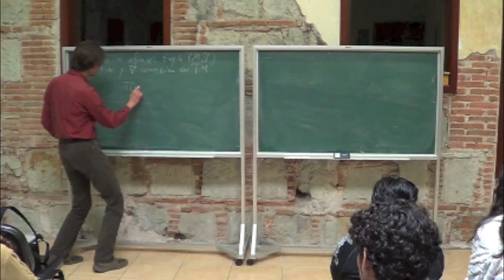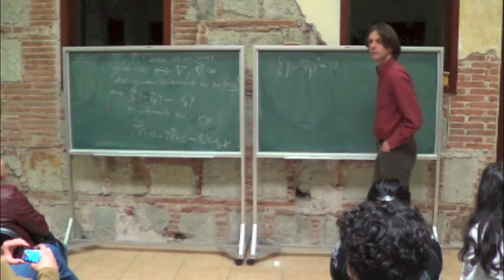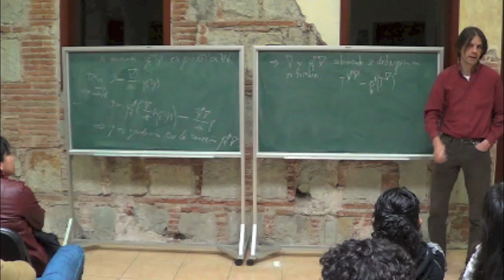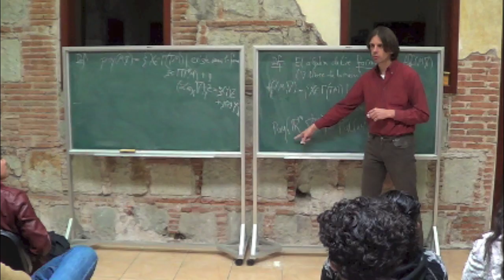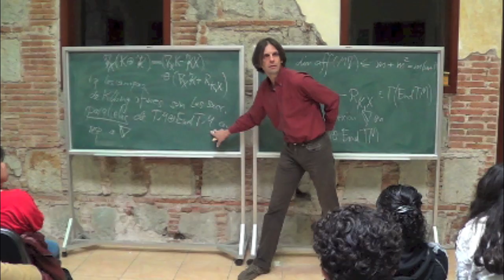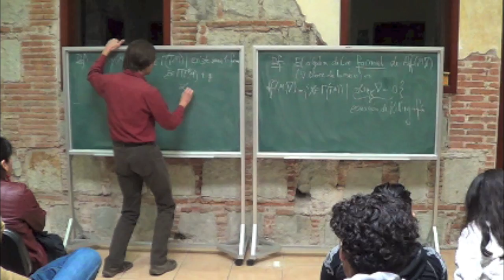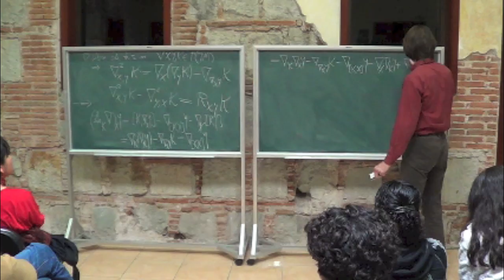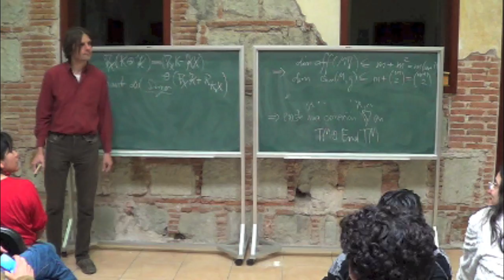Curso: «Ecuaciones de Killing afines» Gregor Weingart, tercera parte.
Curso dado en el Taller de Geometría y Dinámica en Oaxaca, Enero 2013. Organizado por el Instituto de Matemáticas de la UNAM (2 de 3).